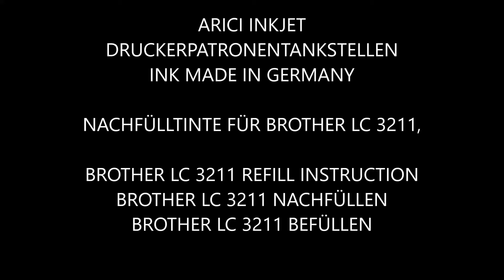Brother DCP J 774 DW TINTENPATRONE